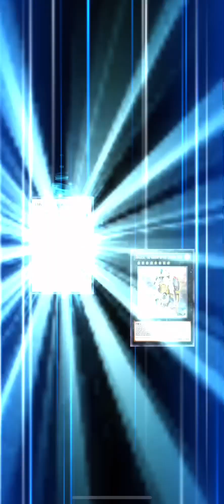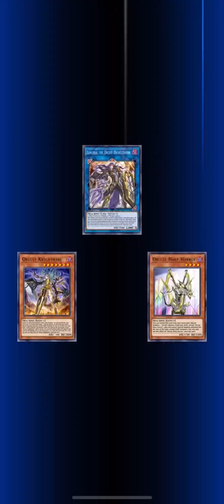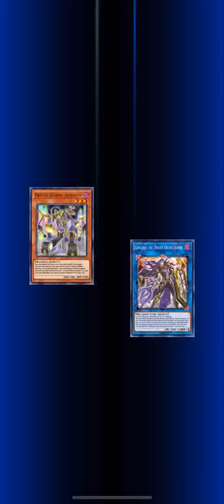One of My Worst Duels | [Yu-Gi-Oh Duel Links] July 2023